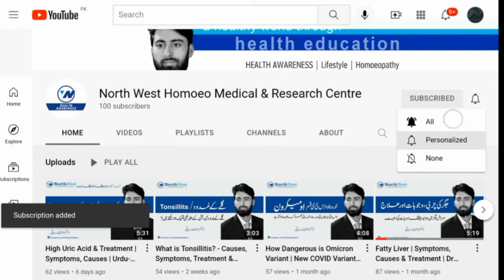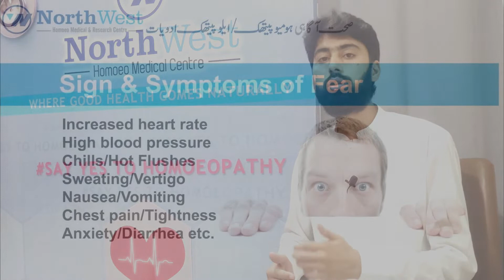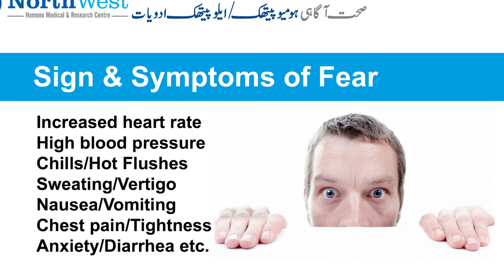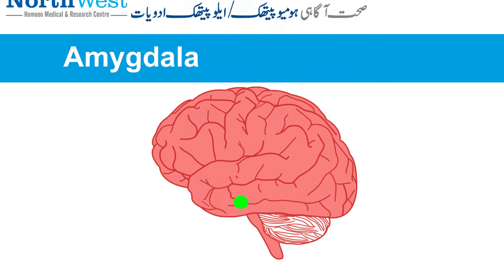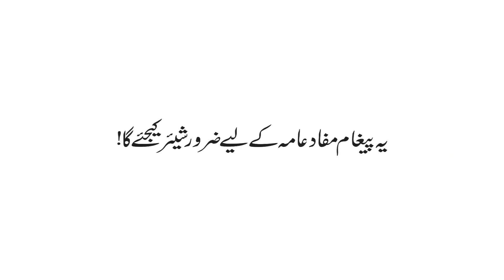What is Fear & Why? | Permanent Treatment | Urdu-Hindi | Dr Waqar Rabbani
In this video we will discuss about fear & phobias...

1- What is fear?
2- Why we get fear?
3- Process of fear?
4- Symptoms of fear?
5- Stress_hormone?
6- Causes of fear or phobias?
7- Treatment of fear or phobias?
8- Permanent treatment option i.e Homeopathic_medicine?
9- Counselling/CognitiveBehavioralTherapy/Antidepressants...

Join me:
Oladoc (For Online Consultation)